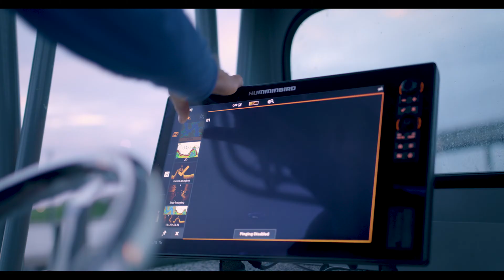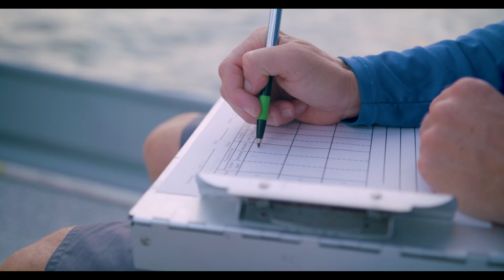HRI: A Bridge to Solutions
The Harte Research Institute for Gulf of Mexico Studies at Texas A&M-Corpus Christi is proud to present “A Bridge to Solutions.” This film showcases how HRI employs its unique HRI Model to engage its community partners, educate future Gulf leaders, and apply our cross-disciplinary approach to marine research to develop science-driven solutions for the Gulf of Mexico’s biggest problems. Bridging science, socio-economics, and policy in our search for answers, we here at HRI are committed to building an ecologically and economically healthy Gulf, now and into the future.